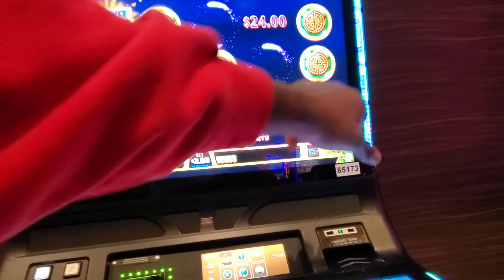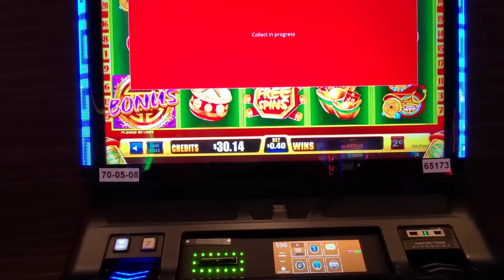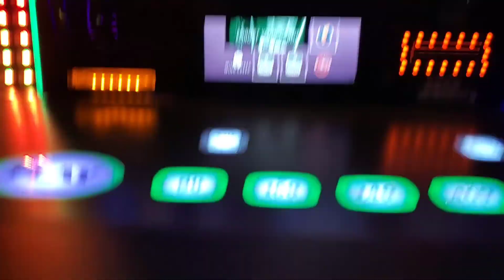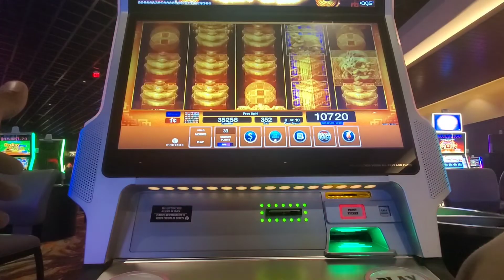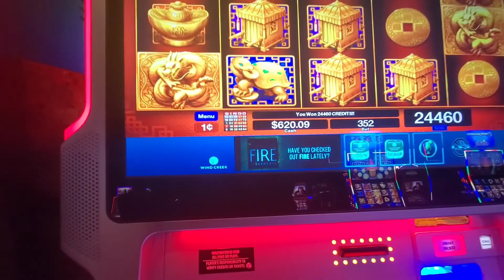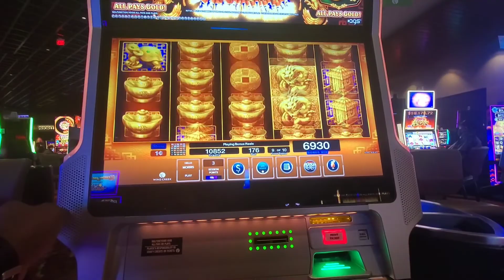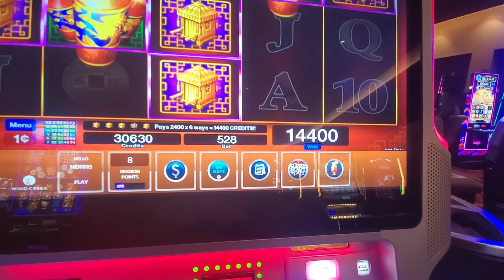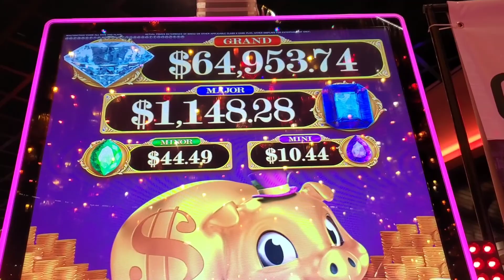SHADY AFTERMATH ..FAMILY IS ALWAYS FIRST..